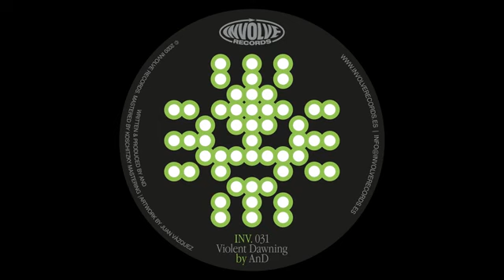An D - Running to nowhere